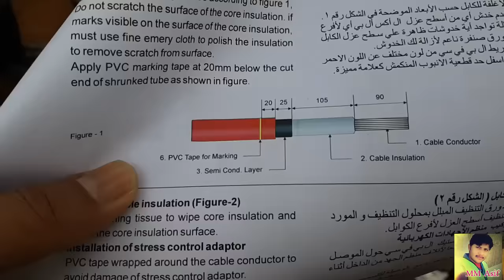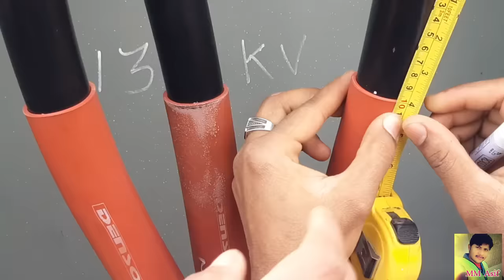Cable Termination In Panel | Terminate Medium Voltage Cable | Underground Cable Termination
Hello! Friends I am Muhammad Asif Ek Aur new video♥ Cable Termination In Panel | Terminate Medium Voltage Cable | Underground Cable Termination | MM Asif | ke sath Huzoor Hoon.
In this video, we show you how to terminate a power cable in a transformer And show you how to properly terminate an 13.8KV power cable in a transformer.
 This video demonstrates how to terminate medium voltage cables in a panel.
This video demonstrates how to terminate a 500mm power cable using a transformer.
This Video will show you various steps that are involved in Medium Voltage (MV) Cable termination. Hope this is helpful.
This video demonstrates how to terminate medium voltage cable using an underground cable termination method.
Meri video acchi Lage toh please like Kijiye comments kijiye aur mere is channel ko jis ke NAME ♥MM ASIF hy is ko subscribe kijiye Shukriya. aapka Pyara dost Mehar ♥Muhammad Asif.

 ♥ ♥  ♥ ♥_____/LINKS\_____♥ ♥ ♥ ♥

♥How To Cable Size | Cable Size Chart | Cable Size Chart With Load | Cable Size Chart In Urdu/hindi

11kv xlpe armoured cable heat shrink termination
11 KV power cable termination
11 KV underground cable termination
Cable termination kaise kare